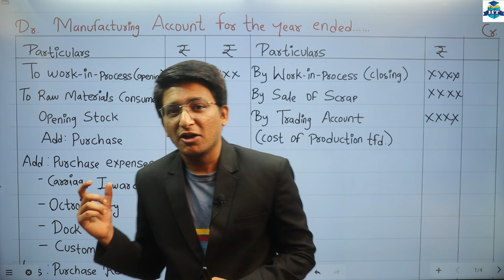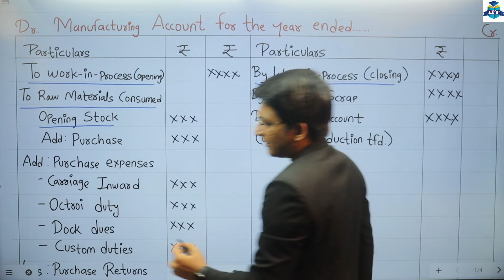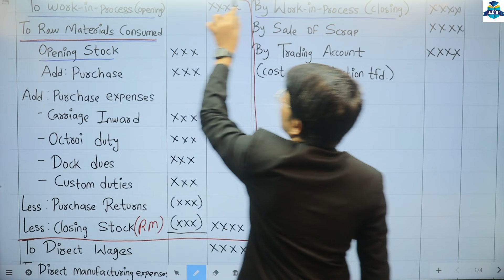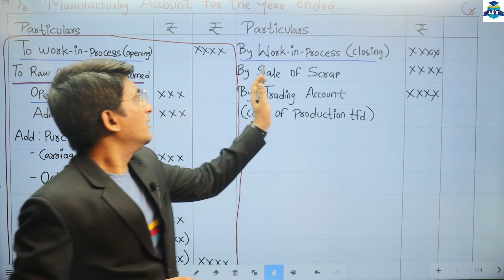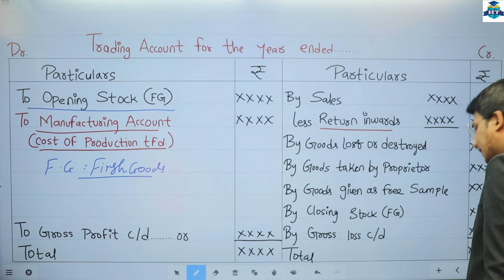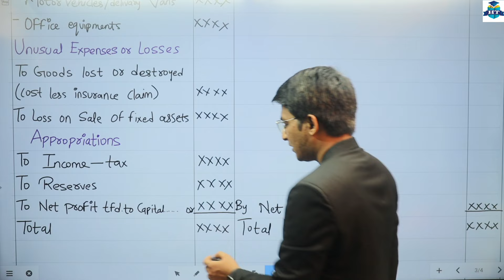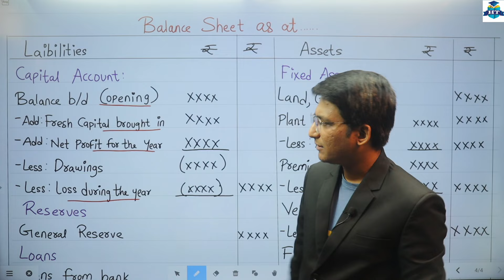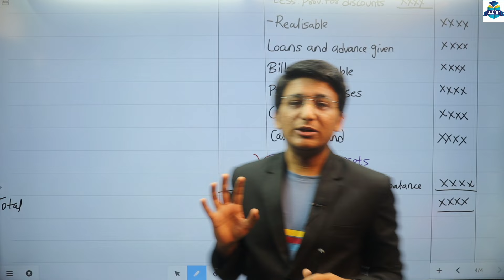F.Y.B.COM | Final Account of Manufacturing Concerns | Module 2 : Final Account | Hemal Sir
F.Y.B.COM | Final Account of Manufacturing Concerns | Module 2 : Final Account | Hemal Sir | First Year Degree College |

| Thanks |